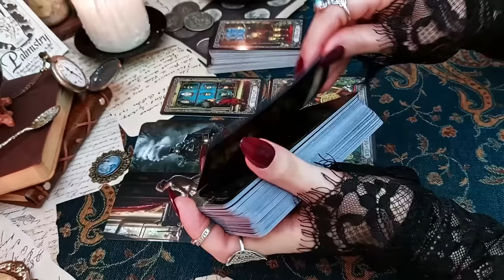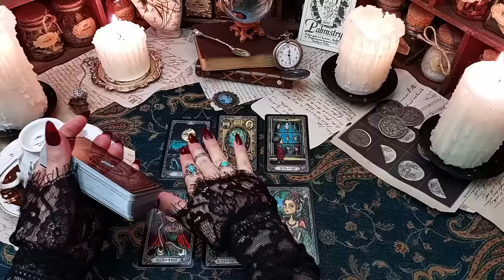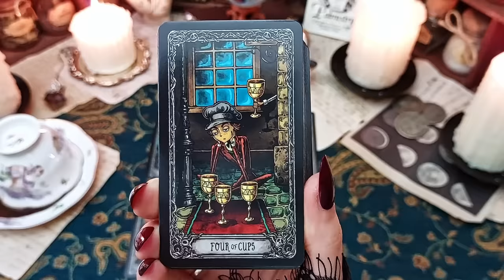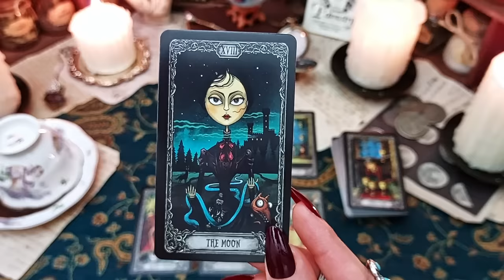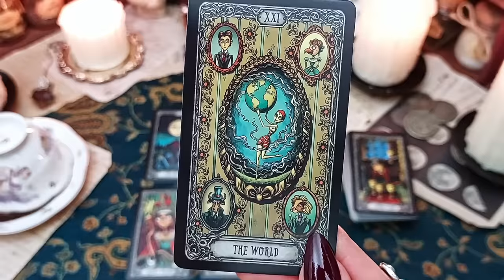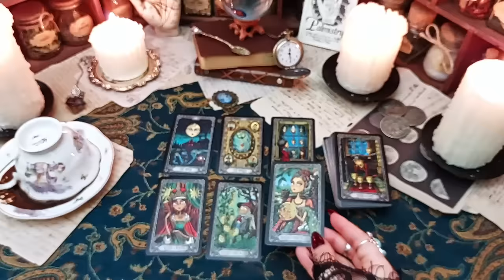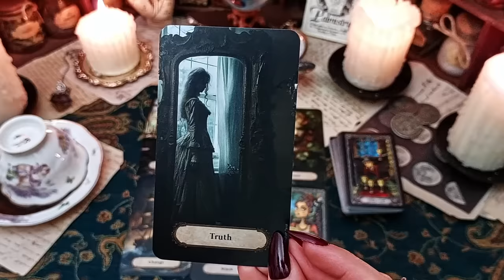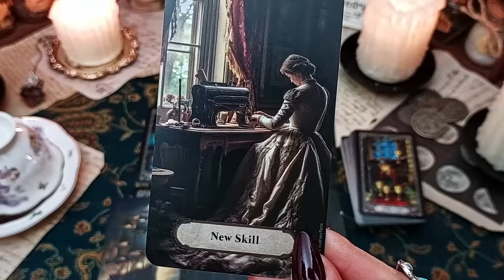This is The End of Your Struggle - Coffee & Tarot Reading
Join my Tarot Academy Course and Exclusive Readings 👉